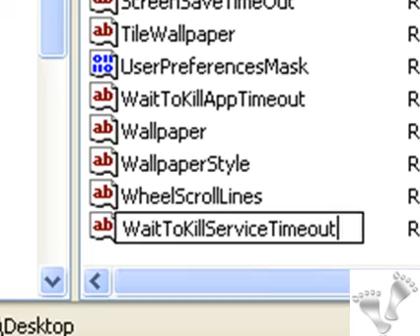WaitToKillServiceTimeout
This key sets service time out to 5000 millisecond